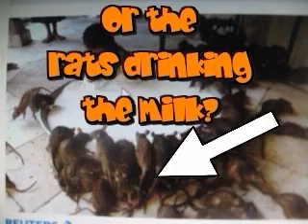This Week In Strange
People claim they found Bigfoot, George  Hamilton offers Free Cookies with Apartment, India State Asks People to Eat Rats and Sweden allows people to name kids with silly names.